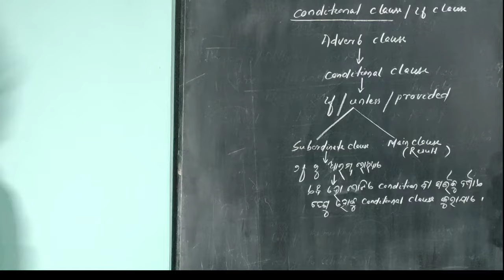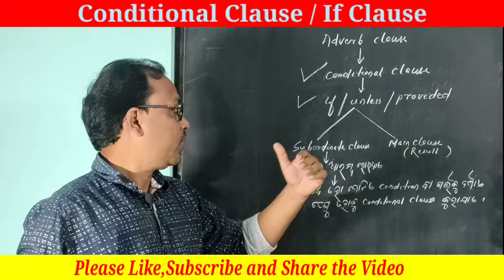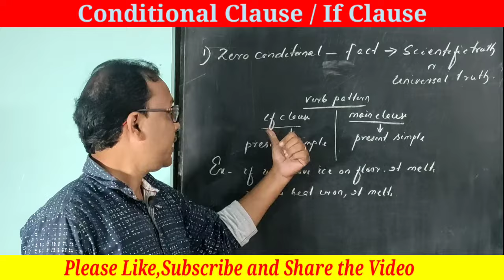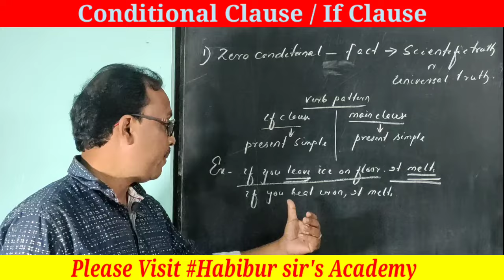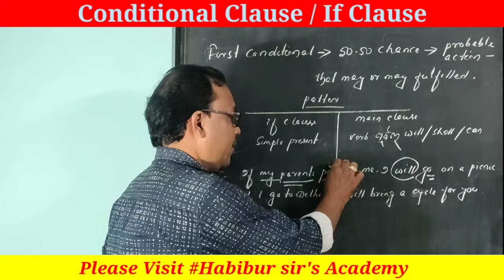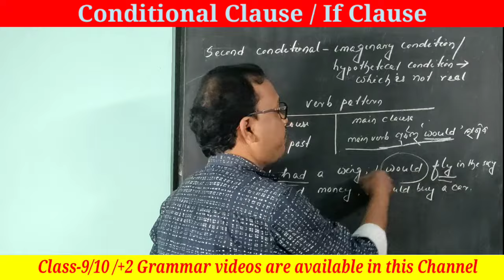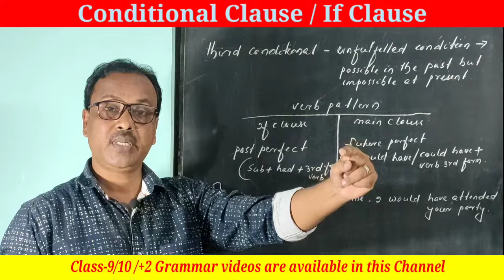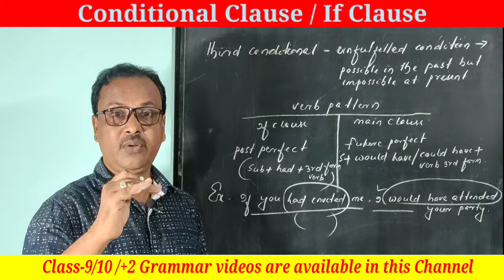Adverb clause of condition|Conditional clause | if clause |class-10/+2 |Habibur_sir|in odia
Since Subordinate clause sets condition in the sentence,it is called conditional clause or if clause

conditionalclause#habibur_sir